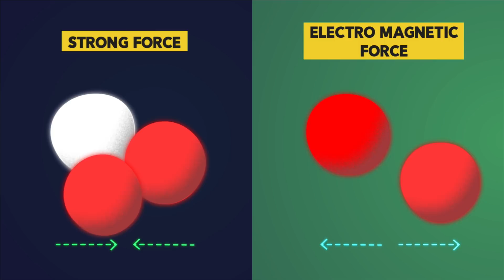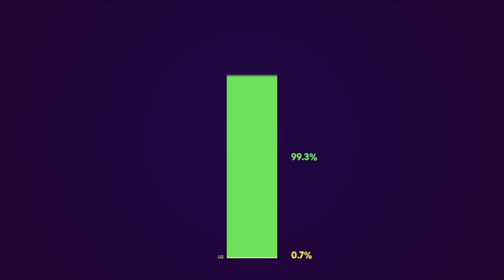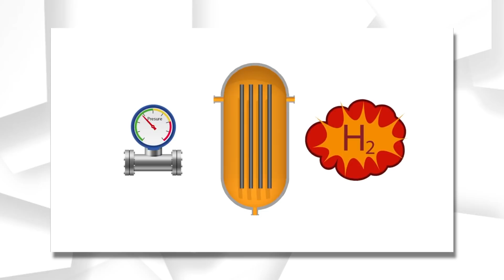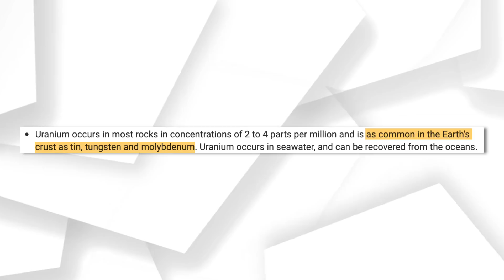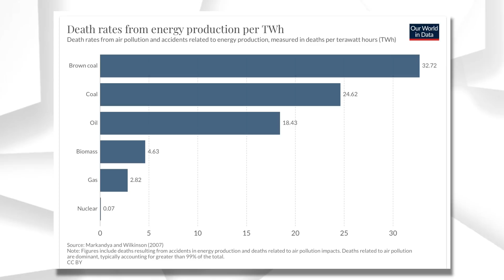Thriving on Thorium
India has vast amounts of Thorium, which can be used to generate electricity. With Nuclear Energy on the backfoot, after Fukushima, could the Revival come from developing economies?

References and Reading Material: (Ask me if you need more :))